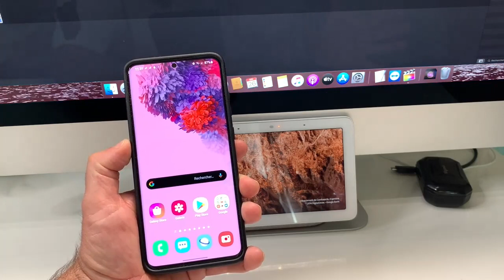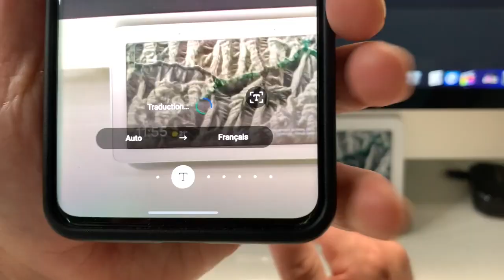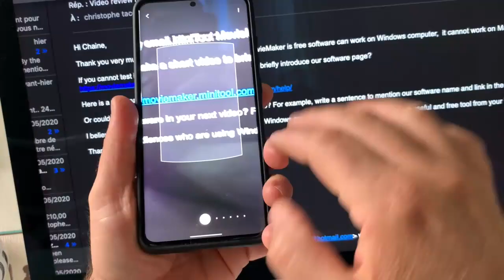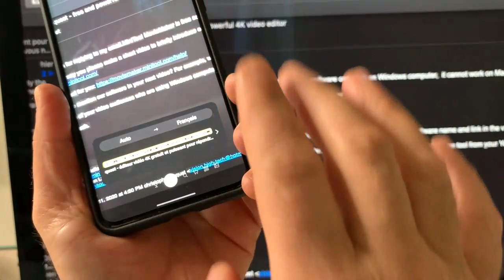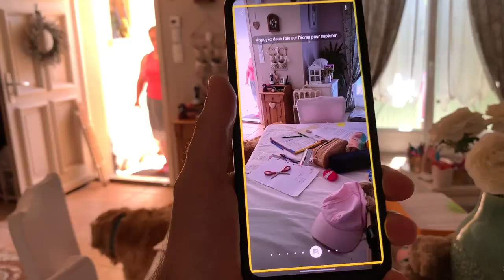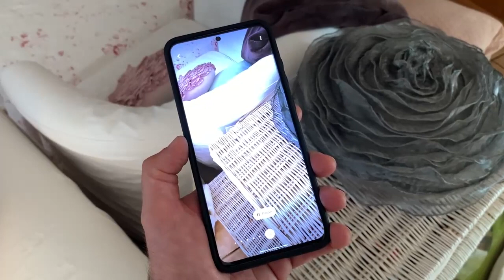Nouveautés Et Nouvelles Fonctions Sur Bixby Vision Accessible Description De Scènes Vins Couleurs!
Salut à tous une mise à jour donne  plusieurs nouvelles fonctionnalités à Bixby Vision Détecteur de couleurs, Détecteur d'Étiquettes De bouteilles de vin, description de scène et bien plus encore. Une mise à jour plutôt bienvenue qui amène des nouvelles fonctions accessible bien interessantes.